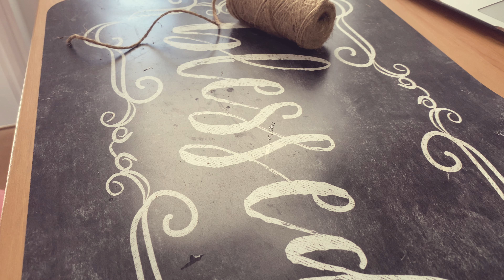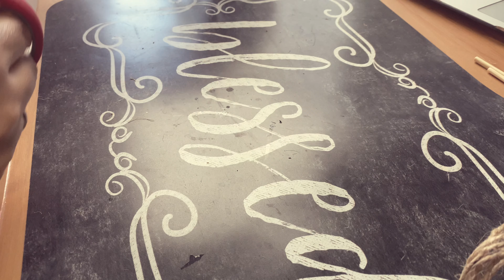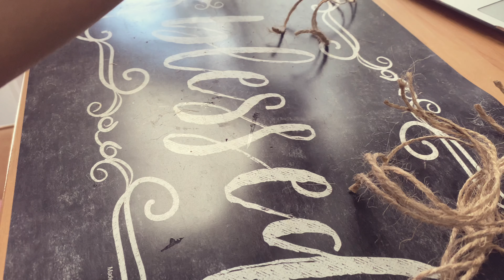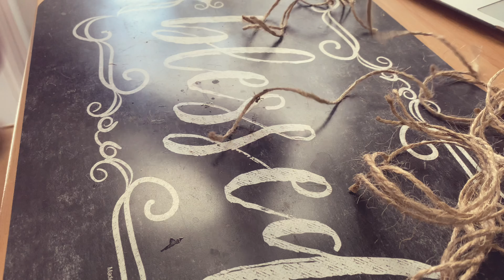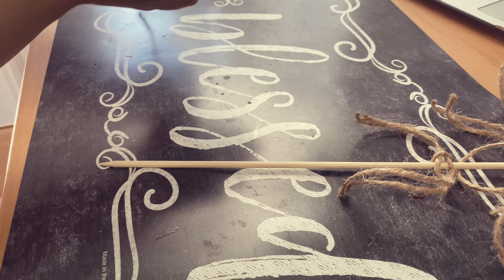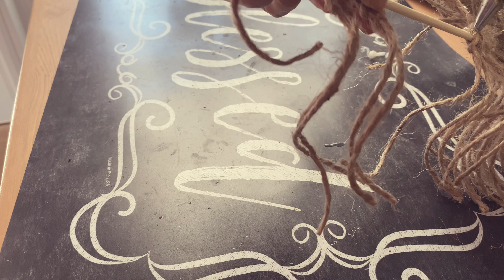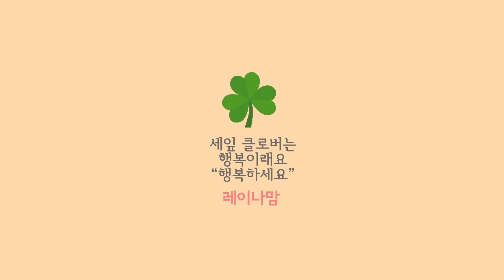'가을감성' | 간단하게 가을 인테리어 소품만들기 | 미국일상 | FALL DECOR IDEAS | DIY Home Decor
가을감성 | 간단하게 가을 인테리어 소품만들기 | 미국일상
DIY Home Decor! Quick & Easy Home Decorating Ideas

저는 작게 만들었지만
큰 막대만 있다면
좀더 크고길게 만들면
진짜 가을 분위기 제대로
집안에서 느낄수 있을것 같습니다

Natural String
Mini, GREEN GUN